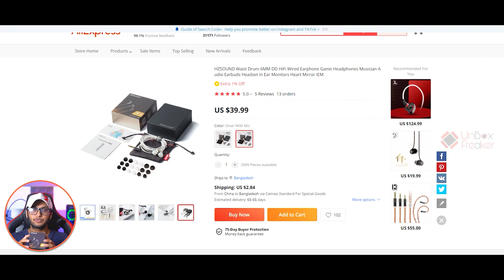৩০০০ টাকায় বুলেট ইয়ারফোন । HZSOUND Waist Drum Full Detail Review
HZSOUND Waist Drum Is A Bullet Shape.HZSOUND Waist Drum Cost Around $30.HZSOUND Waist Drum Has Solid Build Quality And Decent Look.We Will Review This HZSOUND Waist Drum In Detail Including Sound Test,Game Test And Many More.Watch The Full Review Of HZSOUND Waist Drum You Will Know Everything About It.!!!

We are!

⏱️TIMESTAMPS⏱️

0:00 HZSOUND Waist Drum Intro
0:36 HZSOUND Waist Drum Unboxing
1:39 HZSOUND Waist Drum Overview
2:58 HZSOUND Waist Drum Fit - Comfort
3:28 HZSOUND Waist Drum Mic
3:52 HZSOUND Waist Drum Sound Quality
5:24 My Opinion!!